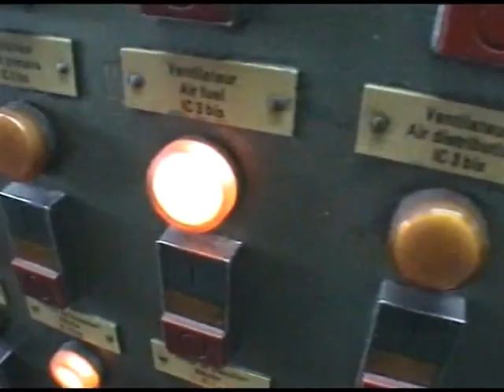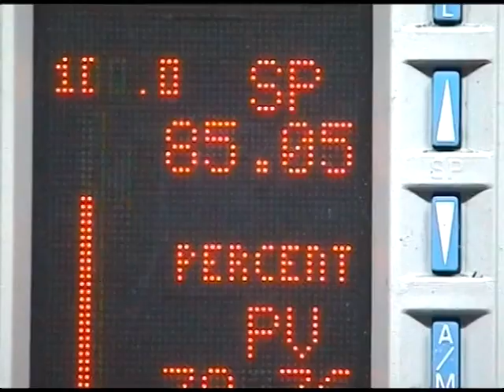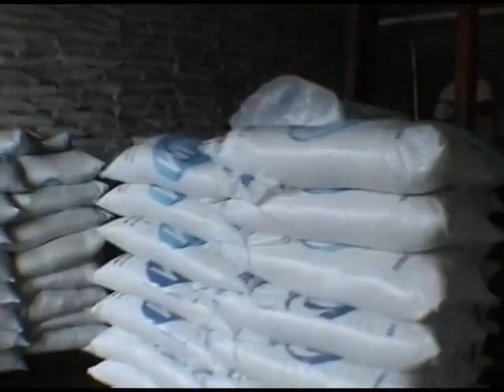SOMDIAA | Présentation de la SOSUCAM Mbandjock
La SOSUCAM, Société Sucrière du Cameroun, est une filiale du groupe SOMDIAA. La SOSUCAM cultive de la canne à sucre dans la région de la Haute Sanaga. La SOSUCAM produit et commercialise également du sucre blond, raffiné, en morceaux et en buchettes uniquement sur le marché du Cameroun.